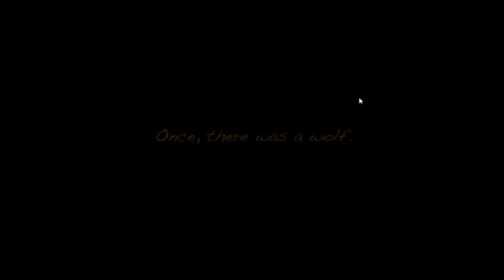SUCH PANIC- Boris and the Dark Survival #1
Halloween Month Babey!!
Bring on the spooks

Follow me on stuff!